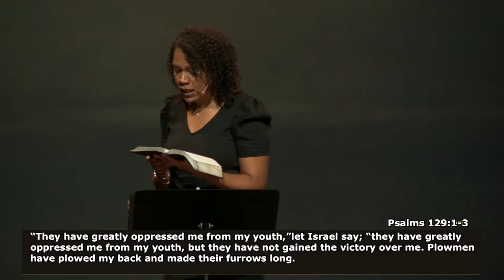Worship on the Way, Part 9 - Denise Snyder (August 13, 2023)